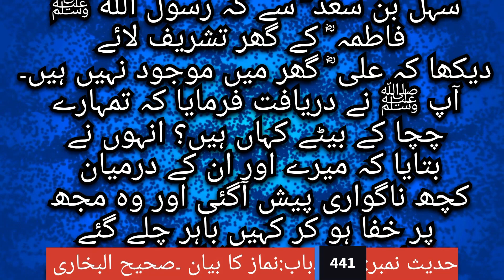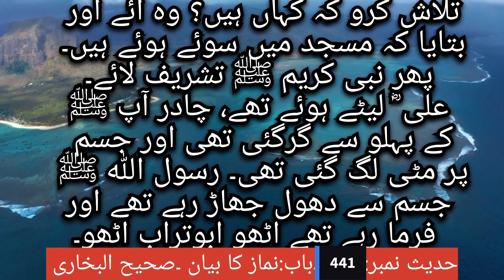Hadith No 441 Sahih Bukhari Chapter Namaz Ka Bayan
Narrated Sahl bin Sad (RA): Allahs Apostle ﷺ went to Fatimas house but did not find Ali there. So he asked, "Where is your cousin?" She replied, "There was something between us and he got angry with me and went out. He did not sleep (mid-day nap) in the house." Allahs Apostle ﷺ asked a person to look for him. That person came and said, "O Allahs Apostle ﷺ ! He (Ali) is sleeping in the mosque." Allahs Apostle ﷺ went there and Ali was lying. His upper body cover had fallen down to one side of his body and he was covered with dust. Allahs Apostle ﷺ started cleaning the dust from him saying: "Get up! O Aba Turab. Get up! O Aba Turab (literally means: O father of dust).